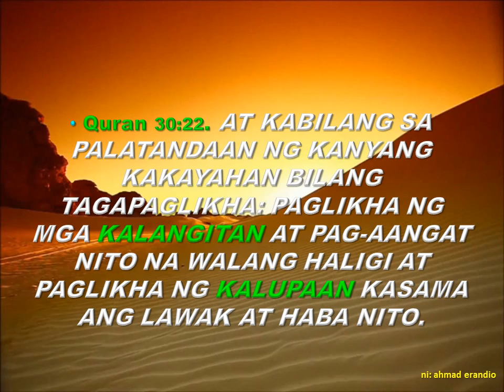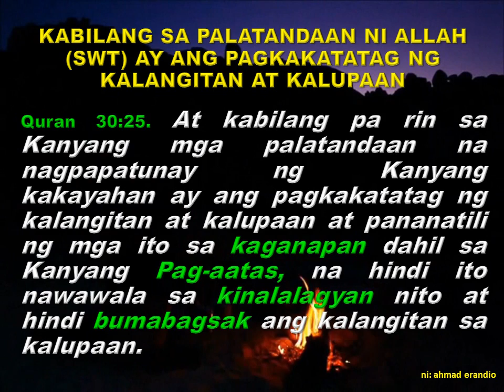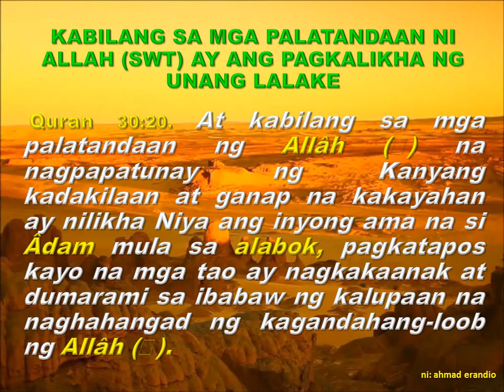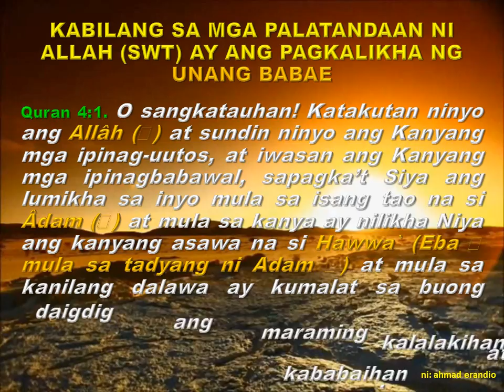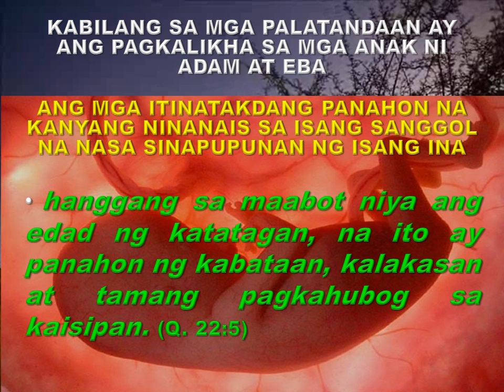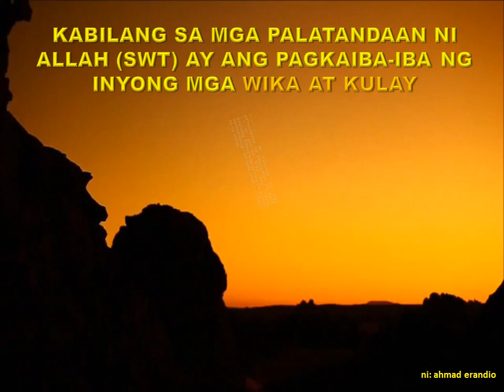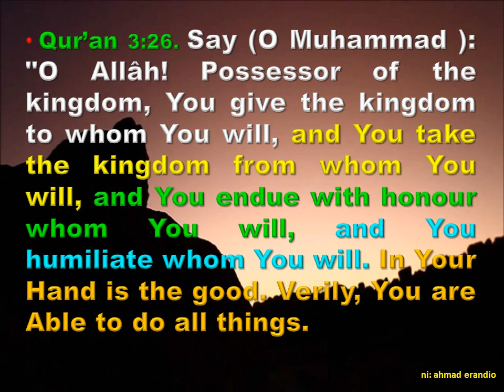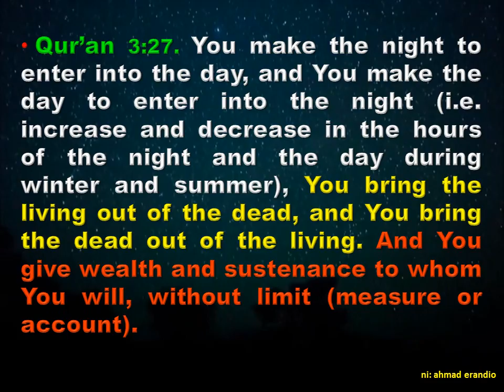ANG PAGKALIKHA NG KALANGITAN AT KALUPAAN AT NI ADAN AT EBA (ni: ahmad erandio)